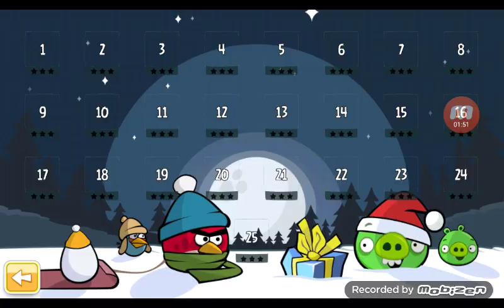Angry Birds Seasons Chinese Seasons Greedings All Levels